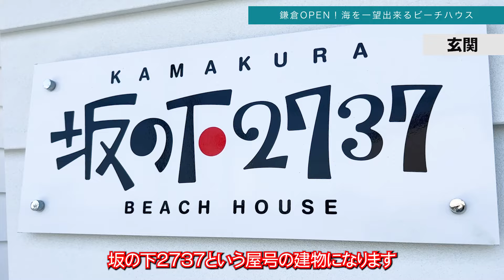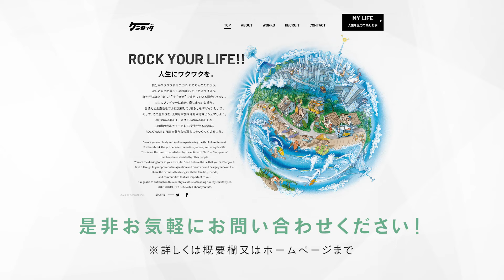【ハウスツアー】鎌倉に誕生！海が目の前に広がるバケーションレンタルハウスを紹介！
今回は、
鎌倉市坂ノ下に誕生した、
バケーションレンタルハウス
『Beach House 鎌倉坂の下2737』
をご紹介いたします！

オーシャンビューのリビングは最高です！
鎌倉観光も楽しめる立地で
しかも由比ヶ浜ビーチも目の前です！
サーファーはもちろん、
皆さんも是非泊まってケンロック建築デザインを体験してみてください！

【★特典情報★】
Instagramで「beach_house2737」宛に
『ケンロックTV、またはkumeBrosを観た』と
DMして予約申込をいただけると
特別料金に宿泊可能！

是非DM送ってみてください

【塗装】
久米塗装

『人生にワクワクを！　ROCK YOUR LIFE！』
をテーマに皆様の人生が楽しくなるヒントを、
KENROCKこと岩切剣一郎と一緒にシェアしていきます!!

 ■出演

【 ケンロック｜株式会社ケンロックCEO 】

・元 カリフォルニア工務店代表 ／ 元 カリフォルニアスタイル出版監修
※現在は「カリフォルニア工務店」は他社に売却され運営されています。

・ライフスタイル・プロデューサー
・VISSLAアンバサダー

岩切剣一郎
1972年生まれ（団塊ジュニア）

小さい頃から物作りが好きで、
車やバイク、サーフィン・スノーボード・音楽・ファッション・犬など
多趣味で行動派＆コダワリ屋。
「施工の現場」から設計の世界に入り、独学で一級建築士に。
ウンチクではなく経験や現実の裏付にもとづいた上で
素直に自分の好きな物を提案し作り上げる。
（たまに初めての現場での職人さんには、見た目で家具職人などに間違われる。）
タイル一枚から構造までとことん作り込める住宅デザインこそまさに、天職！
こよなく「宮崎」と「炭火地鶏」「チキン南蛮」を愛する宮崎県出身。
（宮崎の県外セールスマン！）
現在、茅ヶ崎市で自邸「CHIGASAKI HOUSE」をカリフォルニアのデザイナーと造り、
湘南ライフを満喫中～。

【 WORK 】
住宅設計（世界中に約300棟実績）
店舗設計
マンション、戸建て分譲プロデュース
リノベーション
街づくり
BEACH VISION（ピアをつくろう！）
地域ブランディング
ビジネス・ブランディング
プロダクトデザイン
イベントセミナー講演（建築・ブランディング・教育）

仕事とプライベートのON／OFFが無いことが自分の自然体。
楽しい事しか仕事はしません。てか楽しくしちゃいます。

【 MEDIA 】
📺TV出演
「めざましテレビ（フジテレビ）」「スッキリ!！（日テレ）」、「王様のブランチ（TBS）」「「Stories（日テレ）」「U-doki（テレビ宮崎）」「オトナの休日（J:COM）」「わけもん！（宮崎放送）」

📖雑誌
「Lightning」連載（約8年間）、「２ｎｄ」連載、「カリフォルニアスタイル」、「湘南スタイル」「クラブハーレー」「NALU」、「Surfing Life」「EVEN」「MONOマガジン（」、「GO OUT」「warpマガジン」

「100％LIFE」「LIFE LEBELマガジン」

📻ラジオ出演
「SURF & CARAVAN（J-WAVE 81.3FM）」「POCKYのSUPER RADIO CLUB（FM宮崎）」